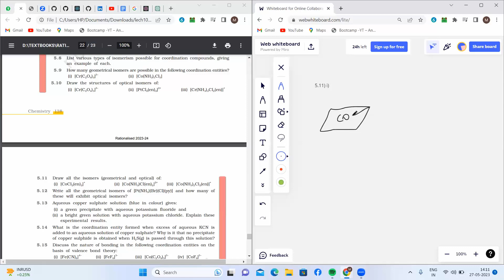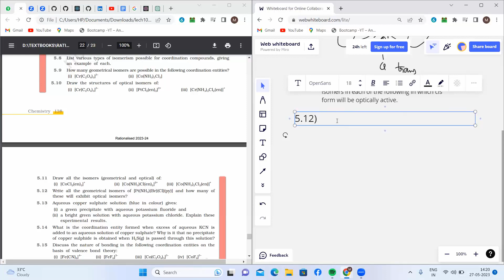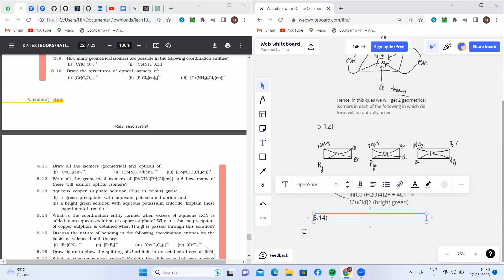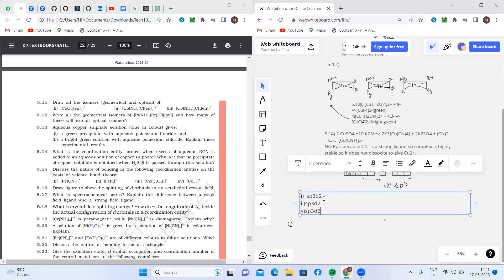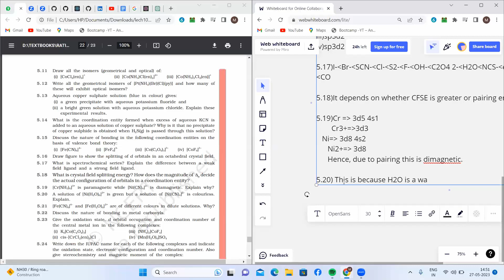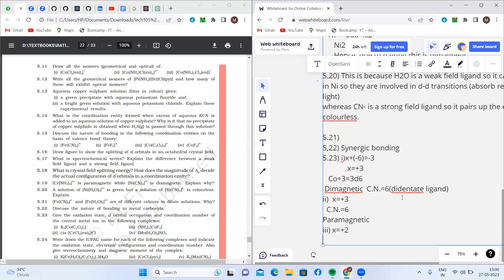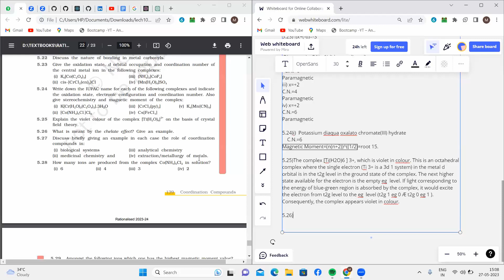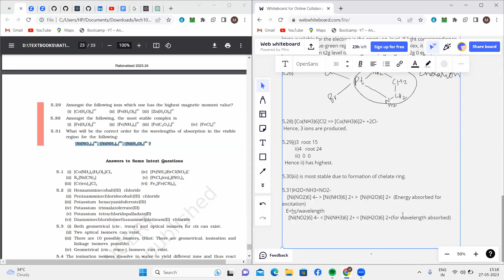Mayank Jhunjhunwala | JEE | NCERT Solution | Chemistry XII | Coordination Compounds Part2